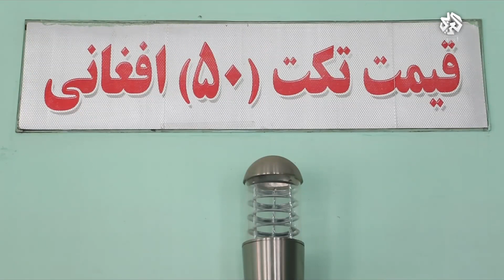أفغانستان.. هل تعيد حركة طالبان فتح أبواب دور السينما في العاصمة كابل؟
التغطية مستمرة للحرب الروسية في أوكرانيا عبر البث المباشر للتلفزيون العربي-أخبار على يوتيوب